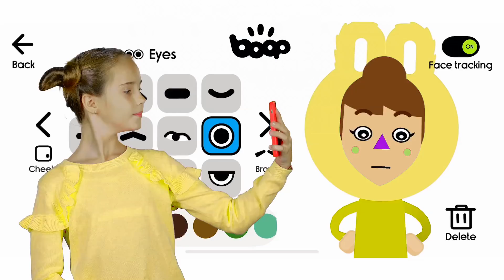👨‍👩‍👧‍👦Boop Kids - Girl Face Tracking - Yellow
Boop Kids is the only app that connects parents with kids!